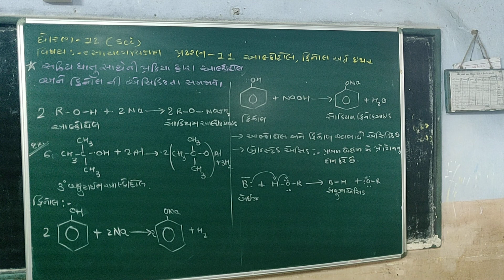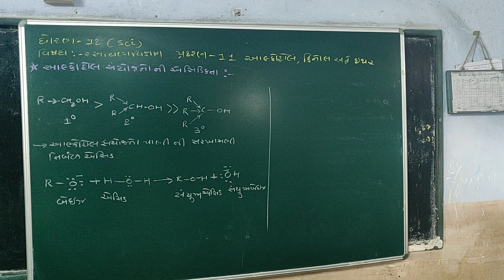std 12 chemistry part 2 ch 11 shreemad dayanand kanya vidhyalay jamnagar